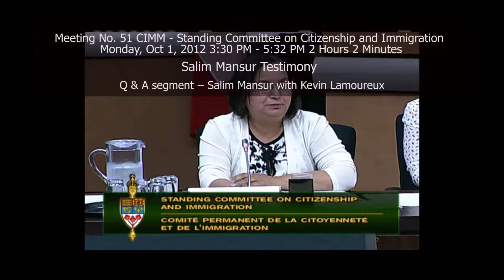CIMM Meeting #51 Q&A: Kevin Lamoureux with Dr. Salim Mansur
Meeting No. 51 CIMM - Standing Committee on Citizenship and Immigration
Scheduled: Monday, Oct 1, 2012 3:30 PM - 5:32 PM
Q&A: Kevin Lamoureux (Liberal MP – Winnipeg North; 2010 -- present)
Kevin Lamoureux Portfolio:
Citizenship and Immigration (June 1, 2011 – Aug 20, 2013)
Standing Committee on Citizenship and Immigration (41st Parl | 1st Session; June 2, 2011 --  Sept 13, 2013)
Subcommittee on Agenda and Procedure of the Standing Committee on Citizenship and Immigration (41st Parl | 1st Session; June 2, 2011 --  Sept 13, 2013)

Kevin promotes Multiculturalism and, fundamentally, disagrees with Dr. Mansur who criticizes it.  Kevin reveals your taxpaying dollar goes towards settlement programs of immigrants (from 3rd World countries) and even recommends increasing expenditures on the settlement programs as a means to improve security for indigenous Euro-Canadian citizens.  It’s blatantly obvious that Kevin operates on the Politically Correct platform of Multiculturalism / Multiracial / Pluralism.  Dr.  Mansur counters Kevin and lectures him on the basic premise of Liberal Democracy and how Multiculturalism is destroying it.  At the 3:00 mark in this video, Dr. Salim Mansur stated that even Pierre Eliot Trudeau expressed regrets of legislating Multiculturalism into Canadian Politics and, generally, interjecting Multiculturalism into Canadian society.

Excerpts of Dr. Salim Mansur from his testimony preceding the Q&A session: "I appear before you as a common citizen deeply apprehensive and concerned about the drift of our country as it changes due to the rate of immigration that is without precedent among any of the advanced liberal democracies of the West. Since the open door immigration policy was instituted around the time of Canada’s centennial year, the nature of immigration into Canada started to change from what had been the pattern since before 1867 to around 1960. During the past fifty years immigration from outside of Europe, from what is generally designated the Third World, has rapidly increased in proportion to those immigrants originating in Europe. ... We cannot fix the social problems of the Canadian society by an open immigration policy that adds to the numbers at a rate that puts into question the absorptive capacity of the country not only in economic terms but also, if not more importantly, in cultural and social terms and what this does to our political arrangements as a liberal democracy.

Dr. Salim Mansur is an Associate Professor of Political Science at the University of Western Ontario in Canada. Mansur was born in Calcutta, India and moved to Toronto, Ontario, Canada where he completed his doctorate studies in political science at U of T. Salim Mansur is very forthright in accusing the government of mishandling Citizenship & Immigration.

Attendees:
Vice-Chair (CIMM - Standing Committee on Citizenship and Immigration):  Jinny Jogindera Sims
Rick Dykstra: Parl. Secretary (Citizenship and Immigration); Conservative Party
Chungsen Leung: Parl. Secretary (Multiculturalism); Conservative Party
Mylène Freeman: NDP MP -- Argenteuil—Papineau—Mirable, QC
Kevin Lamoureux: Liberal MP -- Winnipeg North, MB
Ted Opitz: Conservative MP – Etobicoke Centre, ON
Rathika Sitsabaiesan: NDP MP – Scarborough-Rouge River, ON
Roxanne James: Conservative MP – Scarborough Centre, ON
Costas Menegakis: Conservative MP – Richmond Hill, ON
(Salim’s Mansur testimony in that meeting begins at 16:36:53; the Q&A session with Salim Mansur begins at 16:48:24 and ends at 17:30:53)